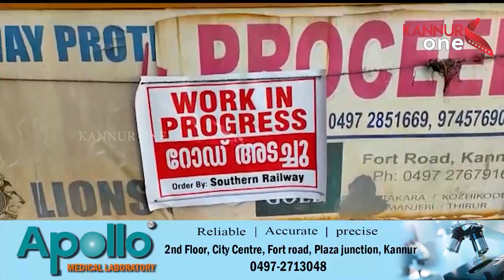കണ്ണൂർ പഴയ ബസ്റ്റാന്റ് - റെയിൽവേ സ്‌റ്റേഷൻ റോഡിൽ അറ്റകുറ്റ പണി ആരംഭിച്ചതിനാൽ ഗതാഗത നിരോധനം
കണ്ണൂർ പഴയ ബസ്റ്റാന്റ് - റെയിൽവേ സ്‌റ്റേഷൻ റോഡിൽ അറ്റകുറ്റ പണി ആരംഭിച്ചതിനാൽ , ഗതാഗത നിരോധനം ഏർപ്പെടുത്തി